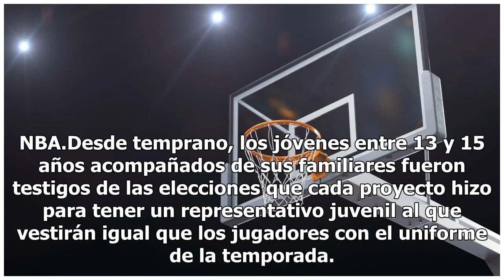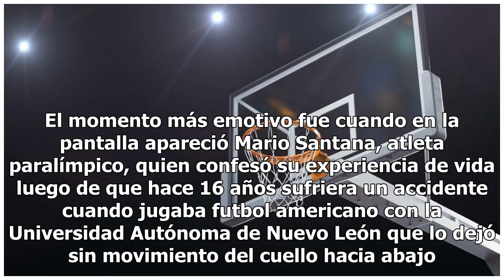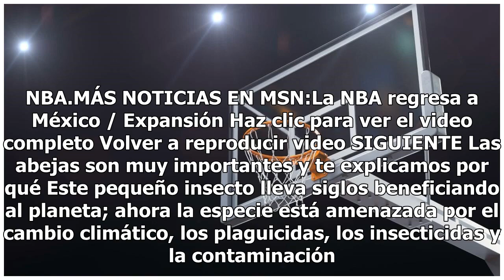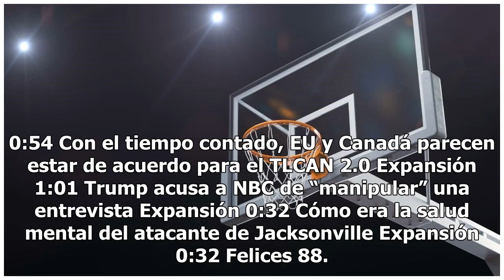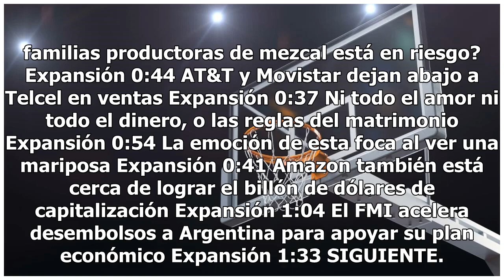NBA trajo la emoción del draft a la Ciudad de México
En un evento similar al que se vive en el draft de la NBA, esta mañana 30 colegios mexicanos vivieron la emoción de ser elegidos por los grandes equipos de las confederaciones este y oeste para representarlos en la segunda temporada del Jr. NBA.Desde temprano, los jóvenes entre 13 y 15 años acompaña...